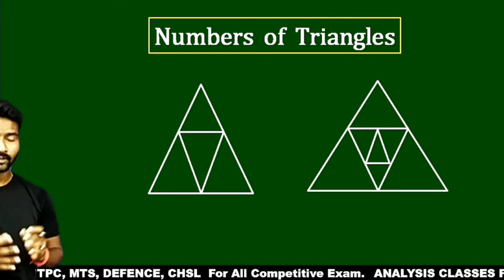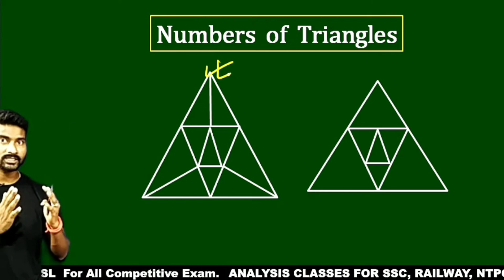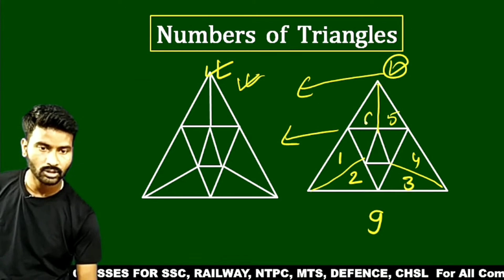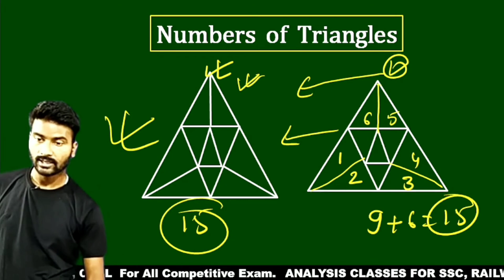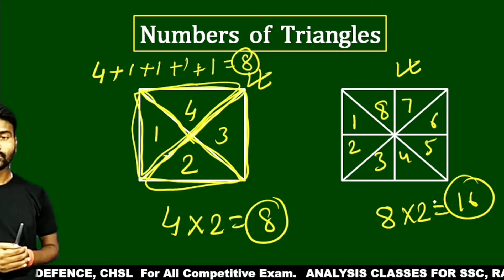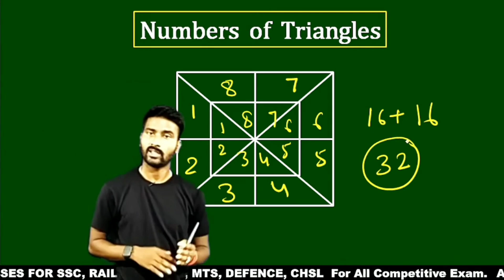Numbers Of Triangles | Railway | RRB NTPC | RPF&SI | Group-d | CGL| Analysis eclasses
Reasoning tricks numbers of triangles || Railway | RRB NTPC | RPF&SI | NTPC | Group-d | CGL | | Analysis eclasses

numbes of triangles
tribhujo ki sankhya
kitne tribhuj hai
numbers of triangles reasoning
analysis classes by bablu sir
calander reasoning
50 Practice Sets Reasoning PDF
Reasoning Practice Set PDF with
Answers
analogy reasoning
Reasoning solution
सादृश्यता रीजनिंग
श्रृंखला रीजनिंग

SSC GD
RAILWAY
RPF